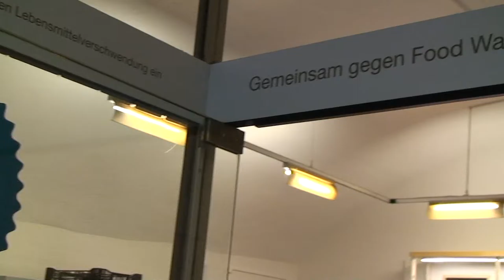faipractice fighting food waste on bread - Aessbar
This project simply adresses the problem all bakeries have: throwing away left overs at the end of the day. They simple take it and resell, all in respect of hygenic conditions.
In the end, out of 60 boxes they get from the bakeries, they only have to throw away 3 usually,  and give some away to good causes.